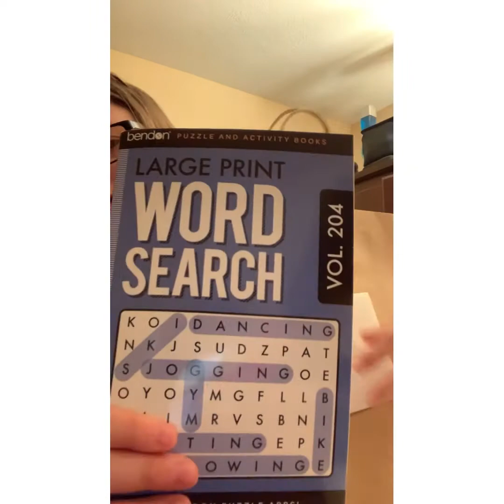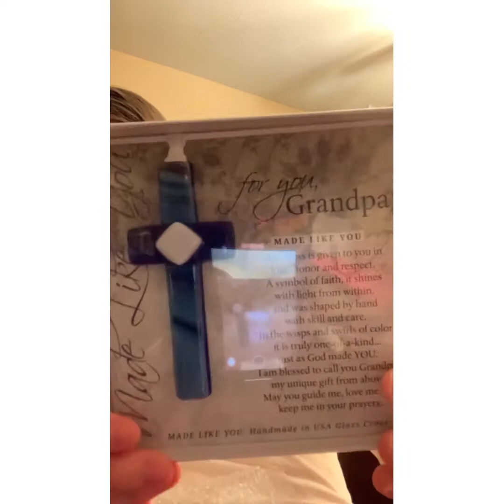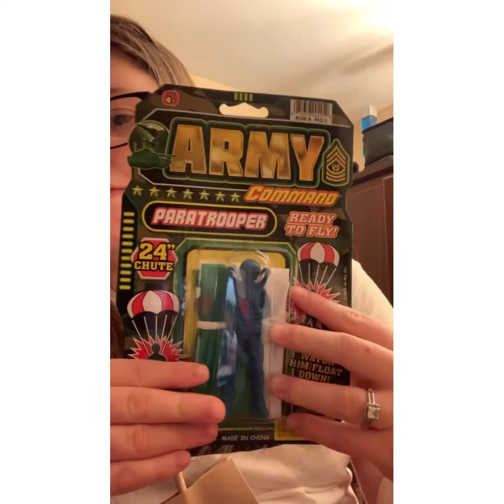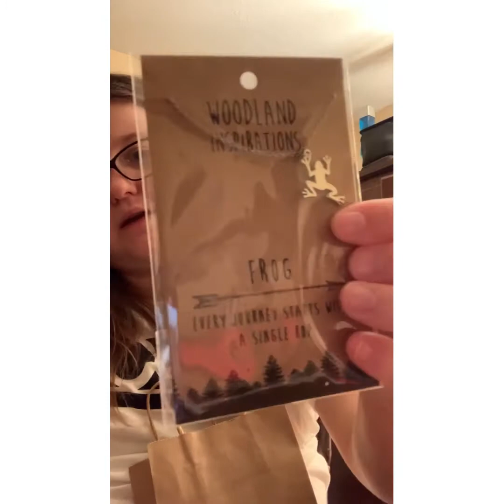What I got my wedding party for thank you gifts!!!!!!